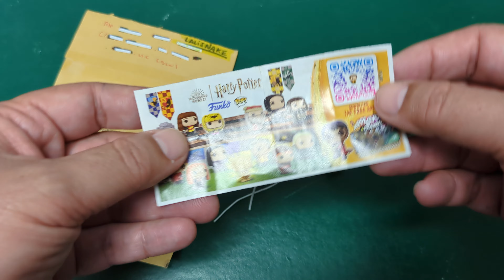LANISNAKE de CromosRepes manda CEDRIC DIGGORY y ALBUS DUMBLEDORE Funko Pop HARRY POTTER QUIDDITCH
LANISNAKE de CromosRepes manda CEDRIC DIGGORY y ALBUS DUMBLEDORE Funko Pop HARRY POTTER QUIDDITCH Kinder Joy 2024